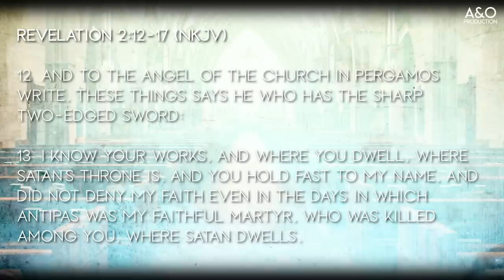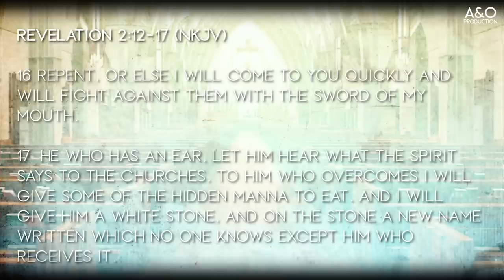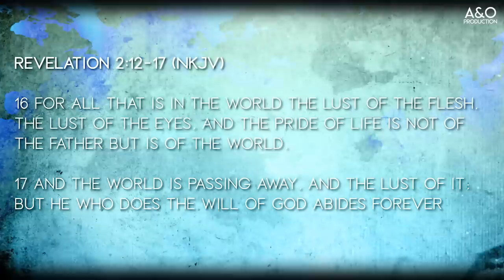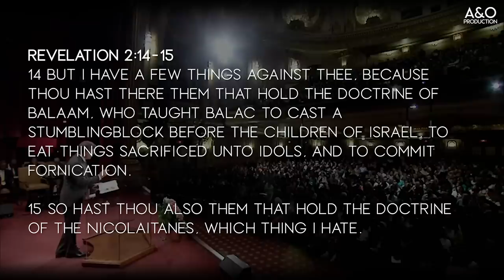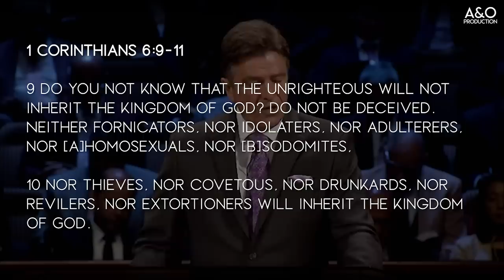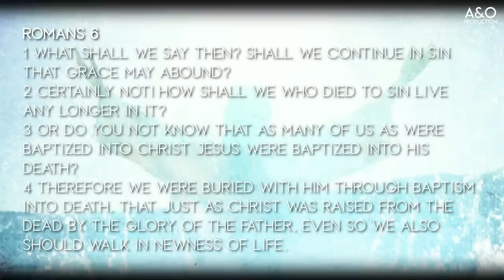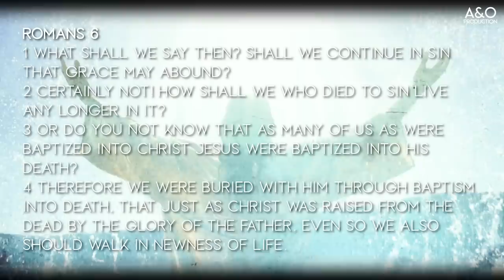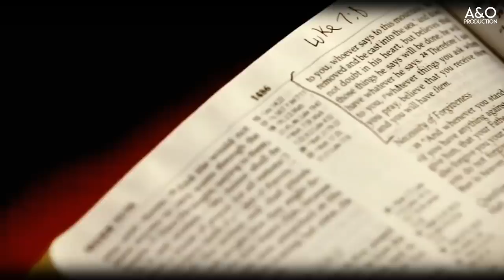The Church that Stand Right at Satans' Throne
The Church that stand straight on the throne of Satan

Speaker: Carter Conlon

I am moving over to a Newly Created Channel Called @Moving Mountains

Feel free to translate the video if you feel the need.

Editing videos like this takes a lot of time, and there are some setbacks to spread the truth with no monihtazation right now from YouTube!

So if you want me to continue to make more videos like this, then feel totally free to help me out. Financially, and/or just keep this channel in your prayers it is well needed!

God Bless You For All Your Support to This Channel, It Means a lot!!!